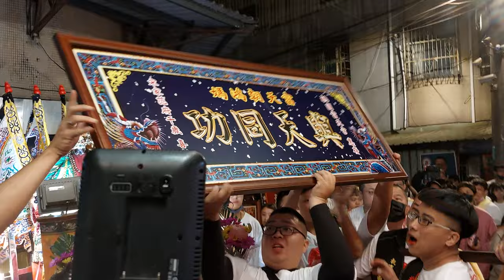【桃園澤馨社-小小官將首＆宋家范府千歲 聖駕】~111桃園富天宮恭迎朝鴻媽列位眾神回駕安座遶境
桃園澤馨社-小小官將首＆宋家范府千歲 聖駕